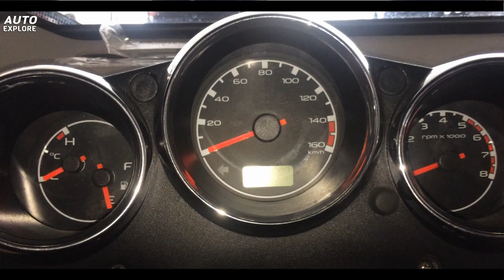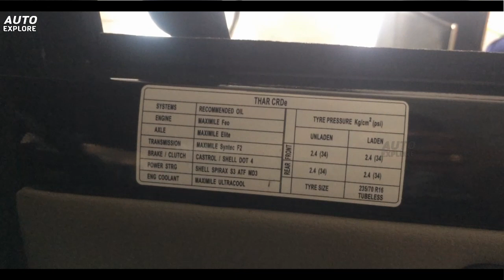Mahindra Thar 4x4 CRDe | 2019 | Exteriors & Interiors | Auto Explore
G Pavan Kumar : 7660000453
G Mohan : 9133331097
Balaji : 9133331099